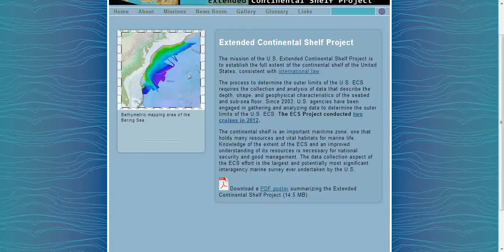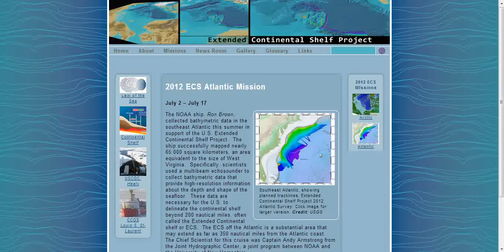US EAST COAST,JULY EVENT/ATTACK.FUKUSHIMA STYLE.NWO IN PLACE.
Remix from chaddydad1 channel. There is a lot of talk about what could be the NWO attack blow on the US to bring on the worst of things.Wee know that there are UN,Russian,many other Country's here on US soil doing drills and gearing up for something.What exactly?this is one possibility of what could happen.Images from Google Earth.World faultline maps from Maps Of The World.com. Extended Continental Shelf Project. Extended Continental Shelf Summary of Missions Southeast Atlantic, showing planned tracklines, Extended Continental Shelf Project 2012 ECS Atlantic Mission. YouTube Video Editor "Copyright Disclaimer Under Section 107 of the Copyright Act 1976, allowance is made for "fair use" for purposes such as criticism, comment, news reporting, teaching, scholarship, and research.